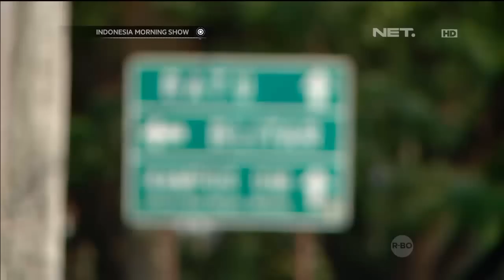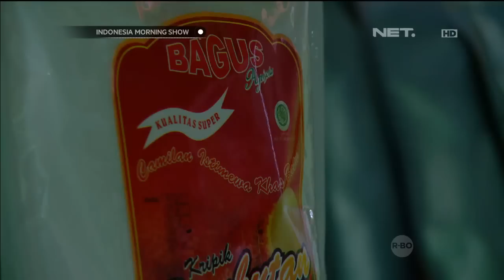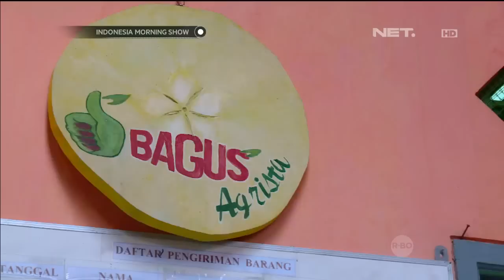Pengusaha apel malang raih untung hingga 150 juta perbulan - IMS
SEORANG PENGUSAHA MUDA ASAL KOTA BATU JAWA TIMUR MERAUP OMZET 150 JUTA PER BULAN DENGAN BISNIS OLAHAN BUAH APEL IA JUGA MEMBUKA LAPANGAN KERJA BUAT WARGA SEKITAR/ LEWAT DESA WISATA.